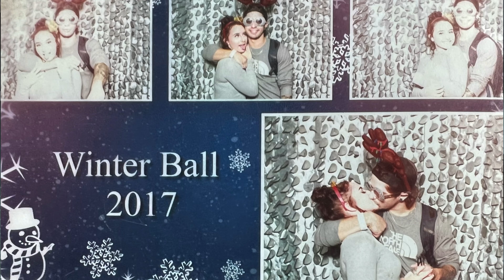VAN LIFE: why I quit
Why does van life suck? Why did I quit van life? What's next? Off grid living? Tiny house? Homestead? Cottage? Cabin in the woods? What's my next vehicle? What's happening with my channel? All will be answered!

1. Maui's backpack

2. Vlog camera I use

3. My affordable 12v fridge

Check out my full Amazon storefront (linked below) to find links to gadgets I find useful in my van, everything I used in my build, my electrical system, plumbing system, and some of maui's favorites!💙🐾

AMAZON STOREFRONT: